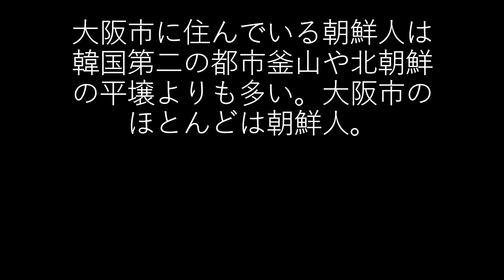大阪市に住んでいる朝鮮人は韓国第二の都市釜山や北朝鮮の平壌よりも多い。大阪市のほとんどは朝鮮人。